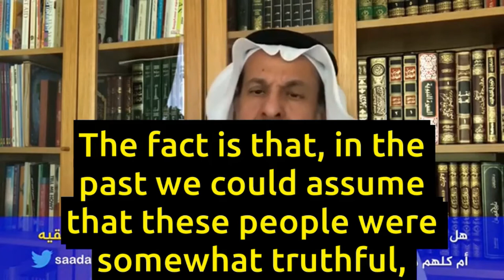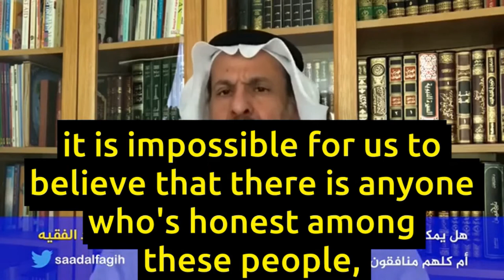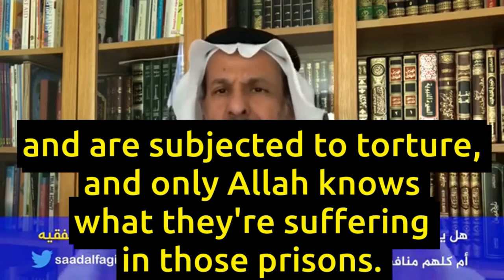Madkhalis: Honest Dupes or Selfish Hypocrites? - Dr. Sa'ad Al-Faqih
Are Madkhalis the 'mad dogs' of one of the most despotic regimes on earth today, that of 'Saudi' Arabia? Or, should we judge their piety and sanity by their long beards? Also known as Jamiyyahs / Jamiyyaites, these creatures are the frankensteinian androids coming directly out of the brainwashing programs of the BinSaud crime family, based on a tweaked variant of Wahhabism perfectly adapted to suit the agendas of any aspiring tyrant.
Dr. Sa'ad Al-Faqih gives a short exposé of who they are, and how to deal with them.